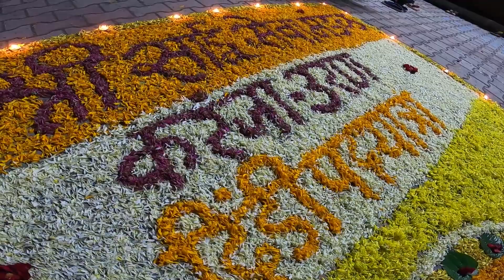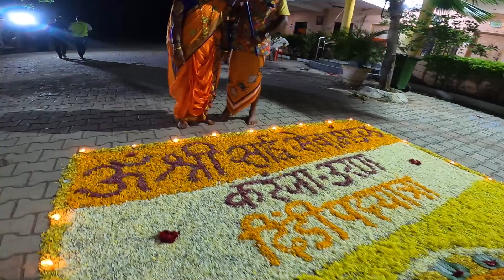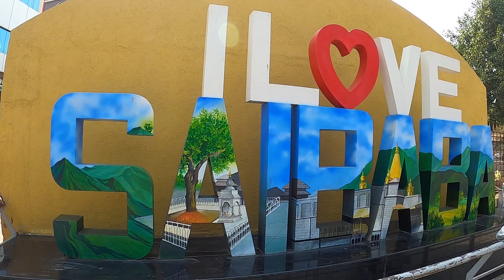रौप्य महोत्सव | ॐ साई करंजा पदयात्रा मंडळ २०२१ | करंजा ते शिर्डी | 25 वे वर्ष | Part 3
करंजा ते शिर्डी पदयात्रा Series -